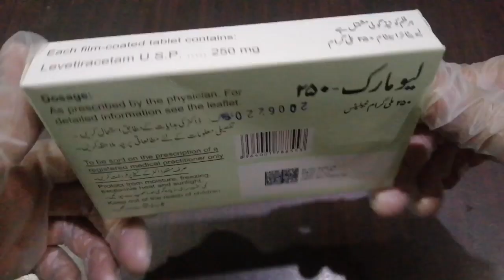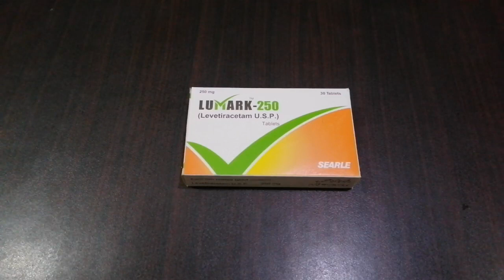Lumark tablet | Levetiracetam | Epilepsy | Seizures | Lumark tablet uses, dosage, side effects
This tablet is for the the treatment of mind seizures for childrens and adult